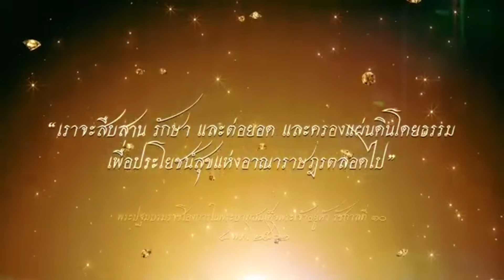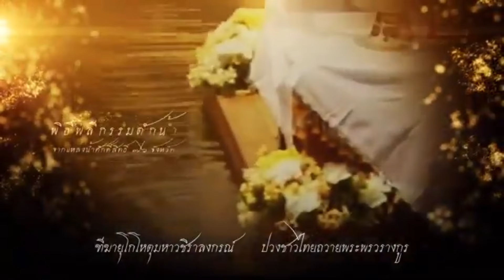กทม.รอดยาก !! เบื้องลึก พายุลูกใหม่ถล่มหนัก